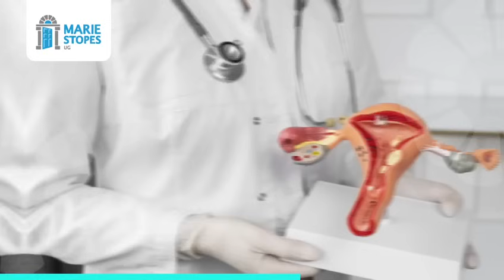Marie Stopes Hospital Services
Get access to:
- Antenatal Services to make sure you and your unborn child are healthy
- Gynaecology Services for your sexual and reproductive health
- Ambulance services for you health emeergencies
- Laboratory Services for proper screening and accurate diagnosis
- Maternity Services to prepare you for motherhood